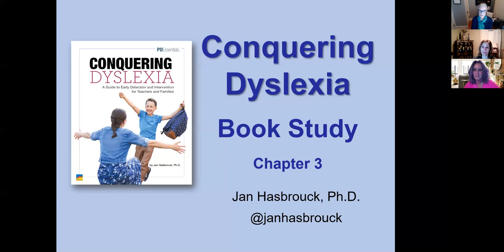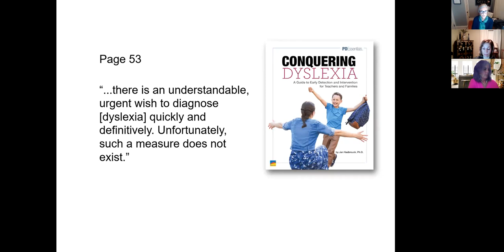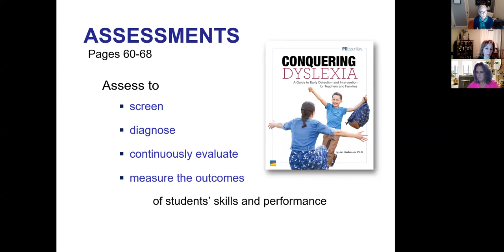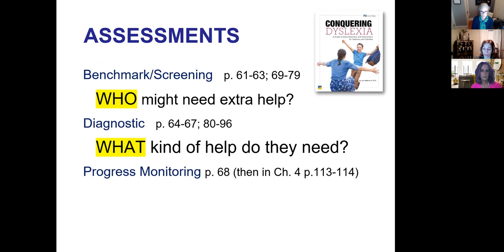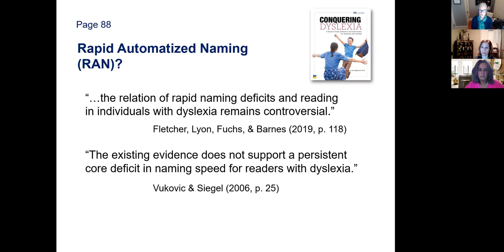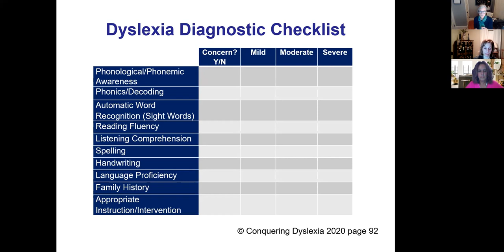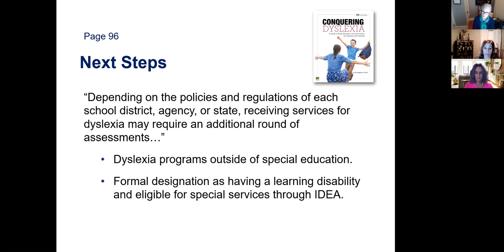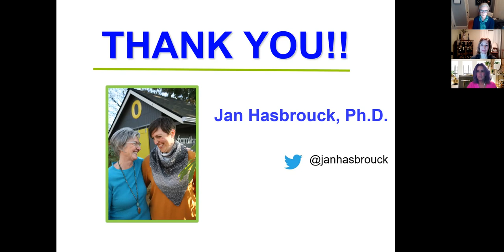Conquering Dyslexia Book Study: Overview of Chapter 3 with Dr. Jan Hasbrouck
The second webinar in a book study of Conquering Dyslexia: A Guide to Early Detection and Intervention for Teachers and Parents. In this presentation, the book's author, Dr. Jan Hasbrouck, provides an overview of the third chapter of the book:
Chapter 3: How is Dyslexia Diagnosed?

Presented in collaboration with:
The Reading League Pennsylvania
The Reading League Wisconsin
Read Washington
Pennsylvania Branch of IDA
Decoding Dyslexia Wisconsin
Decoding Dyslexia Pennsylvania